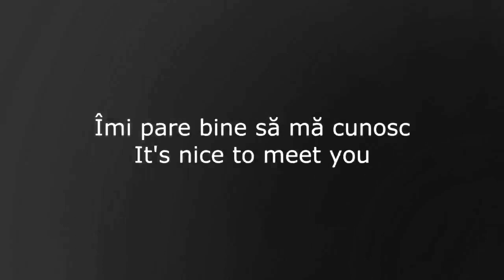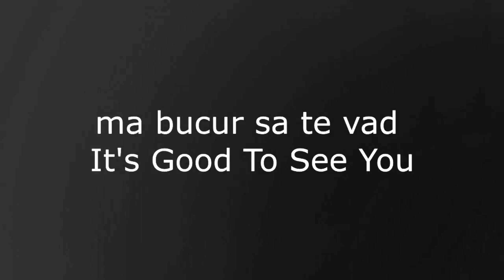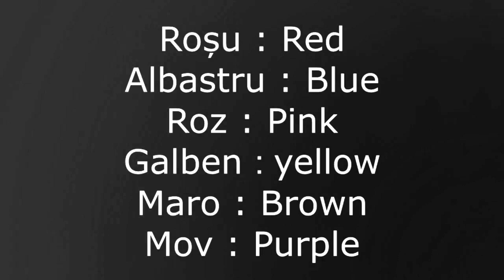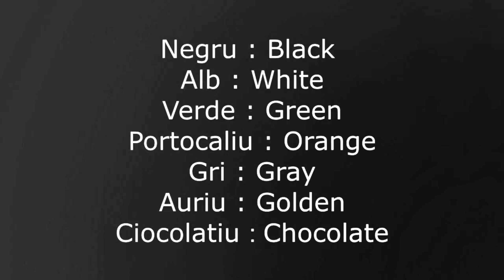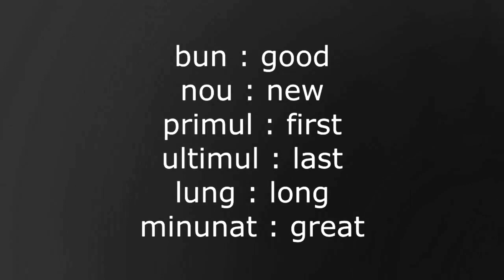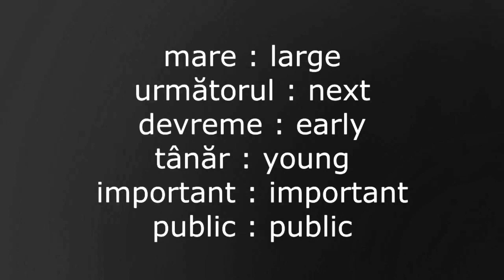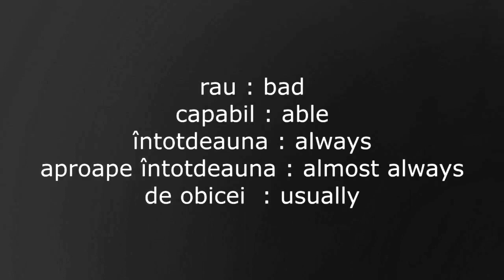Engleza pentru incepatori, Cele mai comune cuvinte in limba engleza